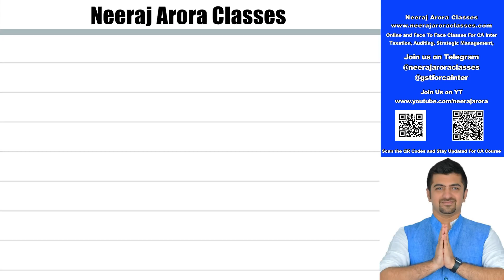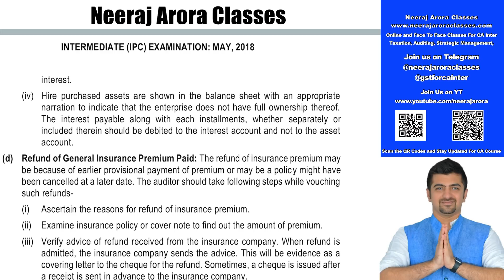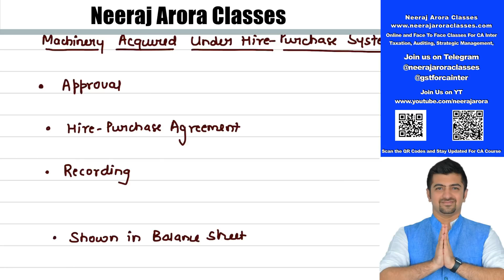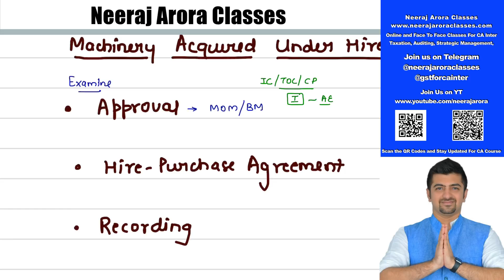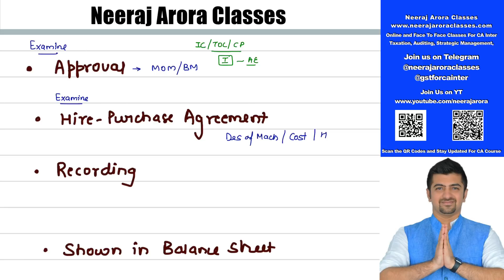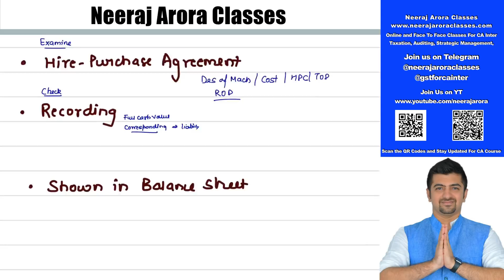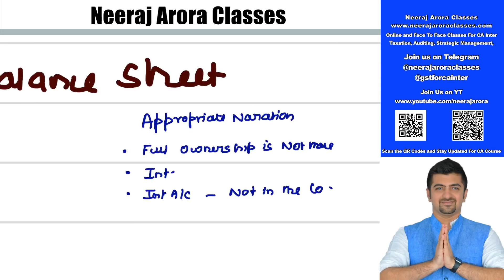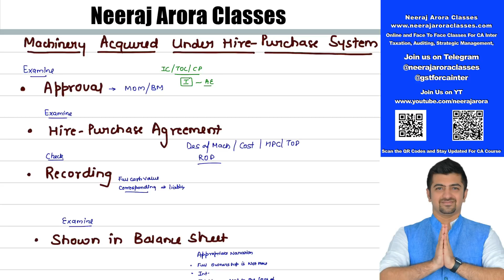Vouching Verification Video 4 | May 2018 | Audit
Vouching and Verification Videos. Vouching and verification is really important for ca ipcc and ca inter. Vouching and Verification comes for approx 16 marks in exams. In this series you will learn vouching and verification and promise you will enjoy.